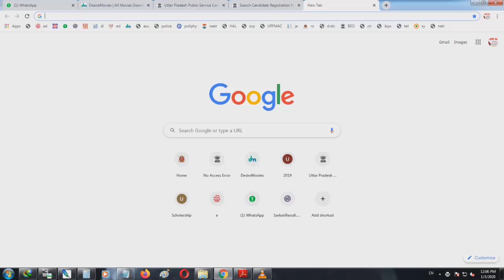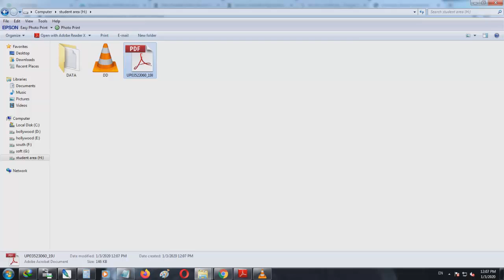how to download UGC Net E Certificate, ugc net e certificate kaise download kare ,june december 2019